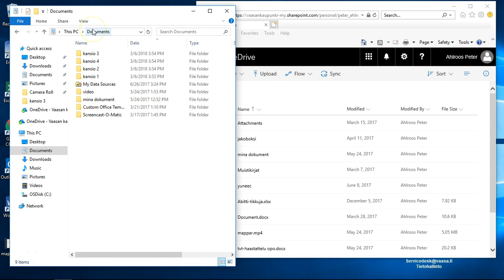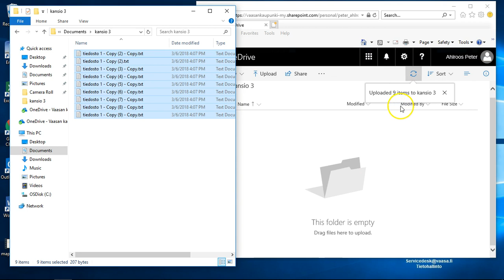Tiedostojen siirto OneDriveen selaimen kautta